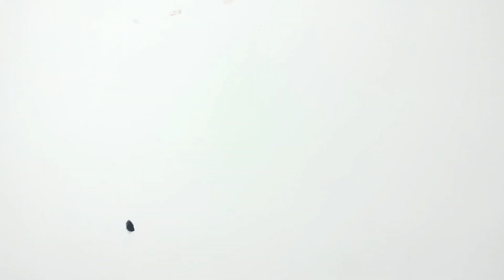vlog 51 / ಪ್ರಗ್ನೆಂಟ್ 🤰ಅಂಥ over acting ಮಾಡ್ತಾ ಇದ್ದೀನಂತೆ views ಗೋಸ್ಕರ..../vlogs /pregnancy vlogs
hi everyone 🙋‍♀️
welcome to our small youtube family

I am pavithra lokesh. hope you all are good first of all big thak you 🙏 for giving your valuable time🥰🥰

I am making different type of videos related  makeup 💄, hair care , skincare 😊, diys,reviews, vlogs 🤗🤗, haul, pregnancy tips and care🤰 etc so check them out .

ವಿಡಿಯೋ ಇಷ್ಟ ಆದ್ರೆ ಯೋಚನೆ ಯಾಕೆ ಒಂದು ಮೆಚ್ಚುಗೆಯನ್ನ ಕೊಡಿ.
ॐ卐ॐ卐ॐ卐ॐ卐ॐ卐ॐ卐ॐ卐